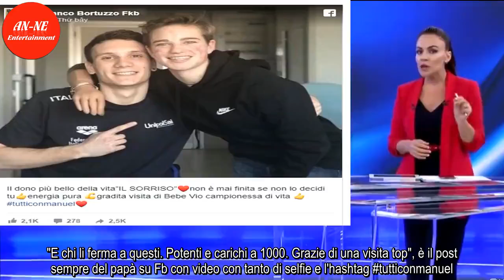Manuel Bortuzzo, la visita di Bebe Vio. "Sei una campionessa di vita"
Roma, 16 marzo 2019 - Bebe Vio, fuoriclasse paralimpica, ha fatto visita Manuel Bortuzzo, lo sportivo promessa del nuoto italiano che nella notte tra il 2 e il 3 febbraio è stato reso paraplegico da una pallottola vagante sparata all’esterno di un pub nella periferia sud di Roma da sicari che voleva ...